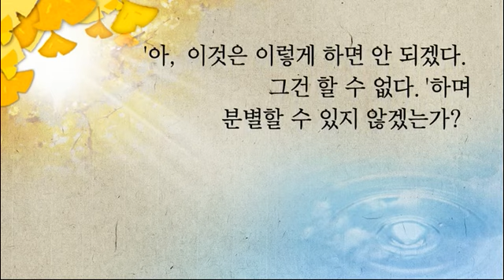[이만희 총회장님 감동 어록] 어떠한 일들이 닥쳤을 때에